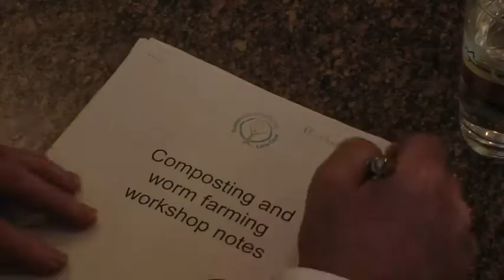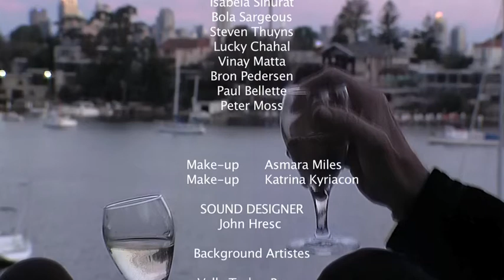Weekend Warriors Short Film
This short film was created by the amateur students of the 'Four Month Australian Film Base FIlm course'. This short film will see you laugh, cry and allow you to understand the complex notions of a relationship. With bikes, gangs, girls,a parents plea and a sense of suspense, you'll be sure to enjoy!